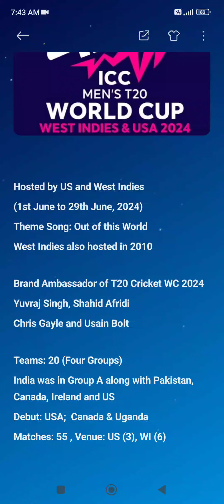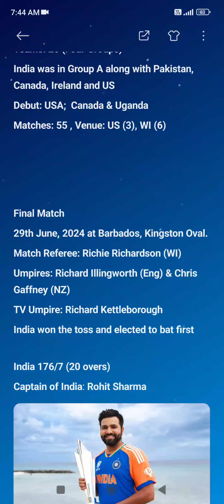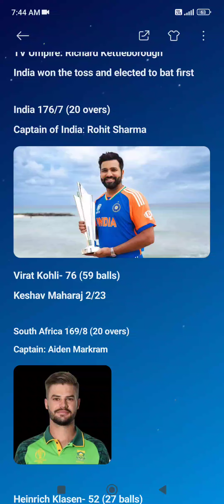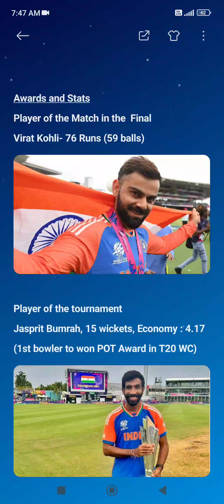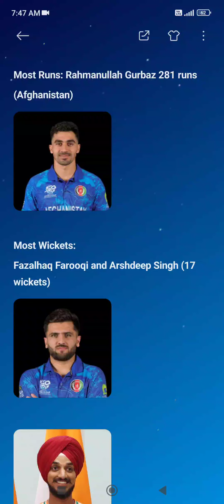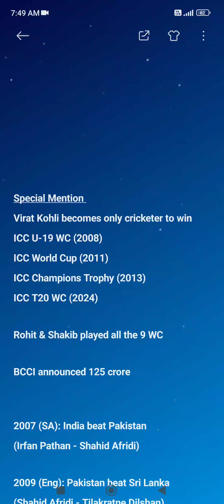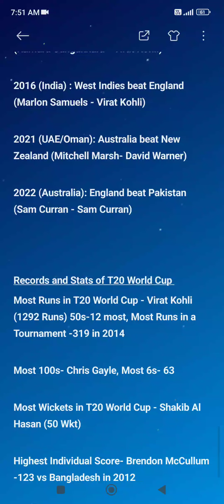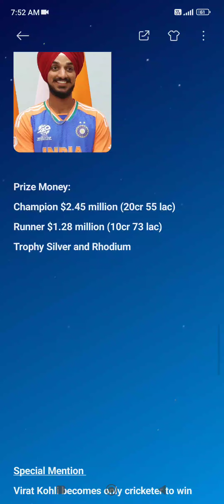9th ICC T20 World Cup 2024🔥♥️🥳🎊| Complete Details| Awards and Stats| History of T20 World Cup etc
9th ICC T20 World Cup 2024🔥♥️🥳🎊